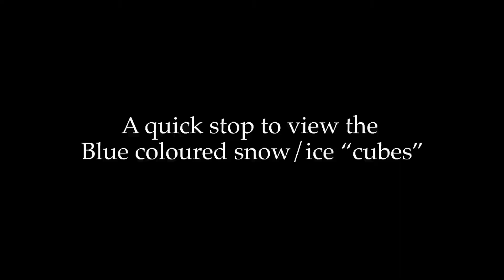Iceland South Coast - Jokulsarlon Glacier Lagoon, Diamond Beach, Reynisfjara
Continuing our day in South Coast of Iceland, from Fosshotel Glacier Lagoon, we headed out to Jokulsarlon Glacier Lagoon. Jokulsarlon literally means “glacial river lagoon”. Here you can see luminous blue icebergs floating as it heads towards the Atlantic Ocean.

Just right across the road, you have the Diamond Beach. This is where the icebergs flowed out will be “beached” along the black sand sea front. With the sunlight shining upon the icebergs, reflecting incredible glistering lights around us, much like a diamond attracting a woman’s eyes.

After visiting Diamond Beach, we headed back to Fosshotel for lunch but on our way back we stopped by to view the beautiful luminous blue ice-capped mountain. It was simply amazing.

After lunch we headed out to Reynisfjara near Vik, another black sand beach, with beautiful basalt rock formation, creating an incredible landscape to be enjoyed. Why is the sand black? It is because of the volcanic lava flowing into the ocean, gets cooled and turned into beach sand.

Thereafter, we started out 5 hour journey back to Reykjavik, capital of Iceland.